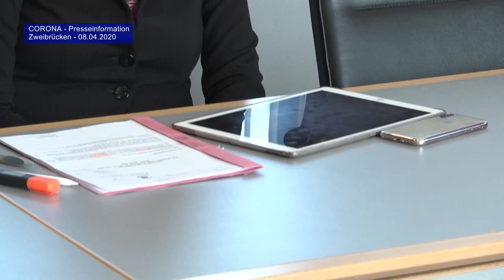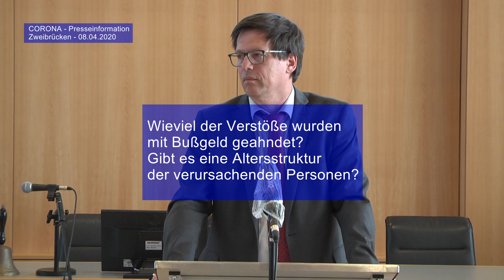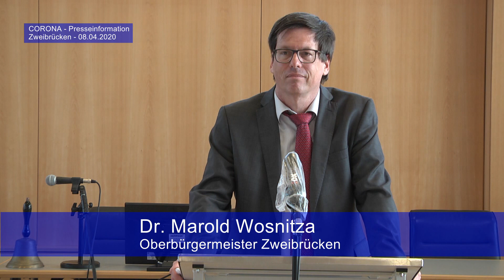Pressekonferenz Stadt Zweibrücken – Corona Situation 08.04.2020 | OKTV Südwestpfalz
Oberbürgermeister Dr. Marold Wosnitza zur aktuellen Corona-Lage in Zweibrücken. Presseinformation von Mittwoch, den 8. April 2020, 15.30 Uhr. Unterstützt von der Beigeordneten der Stadt Zweibrücken, Christiane Rauch und Bürgermeister Christian Gauf